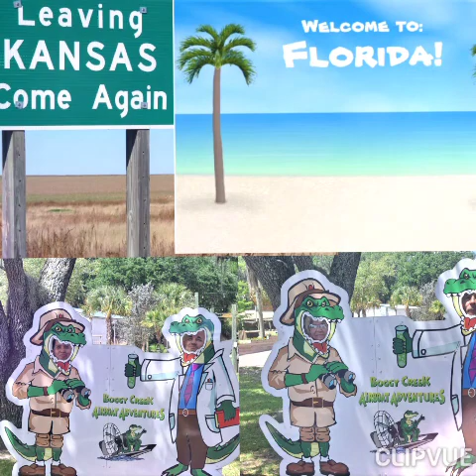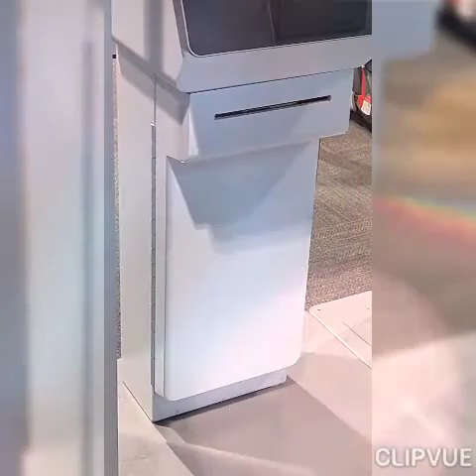TRAVELVLOG FLORIDA TRAVEL ADVENTURES 1:1